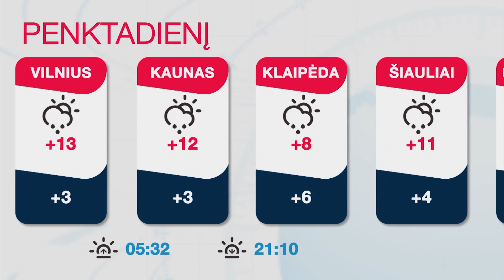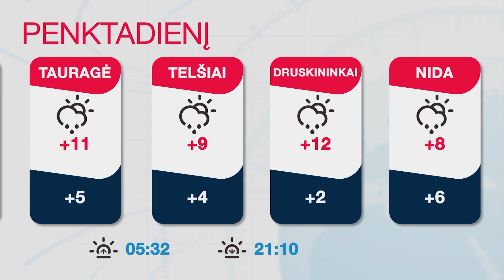INIT TV ŽINIOS 2021-05-06